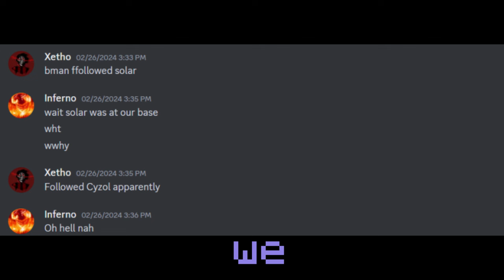The One of One Sword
my first video so dont be too mean

didnt caption too much cuz im sleepy and autocaption is booty

video was on @SMPDoom
some creators in it ( if ur not here i apologize D: )

lalala